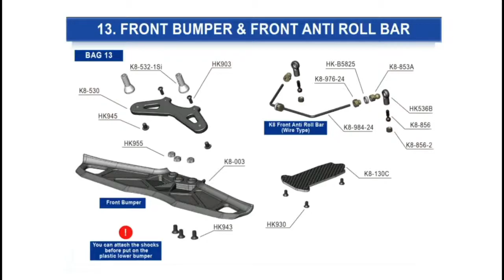KM Racing K8 Assembly BAG 13 - Front Bumper & Front Anti Roll Bar (Video- Part 65)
KM Racing K8 Assembly BAG 13 -  Front Bumper & Front Anti Roll Bar

By 2011 IFMAR 1/8 GP On Road World Championship A Main Finalist

Shimazaki Shinya